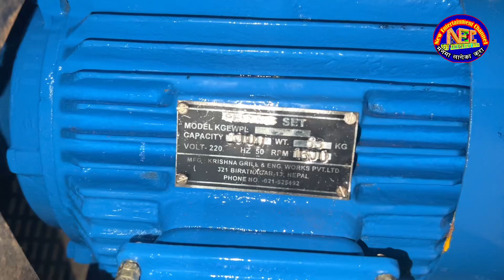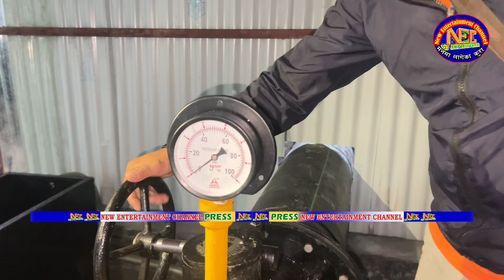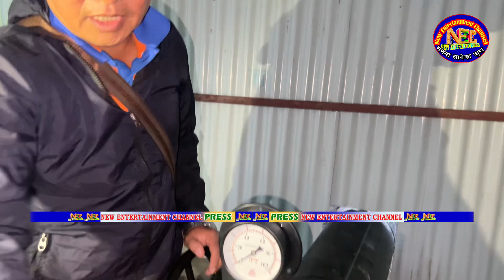हर्क साम्पाङ तर्क मगर 3 Kilowatt hydro power NSN Garden मा बनिदै टिकटक पार्क राम राई